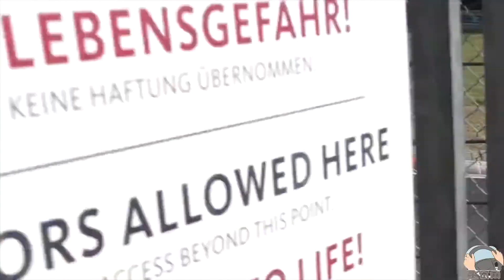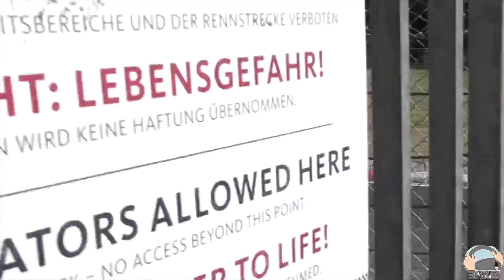大众新一代高尔夫R明年年底发布，性能增强，百公里加速接近4.7秒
车系： 高尔夫(进口)